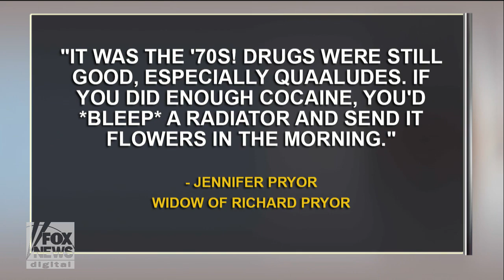Richard Pryor's widow confirms he slept with Marlon Brando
Fox411: Richard Pryor's widow Jennifer has confirmed claims made by Quincy Jones that her husband had a sexual relationship with 'Godfather' actor Marlon Brando.